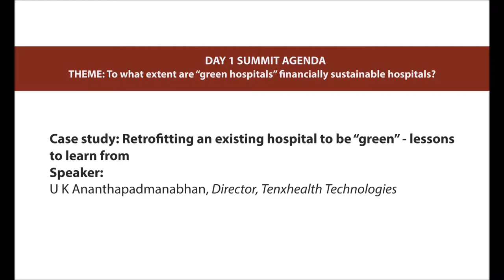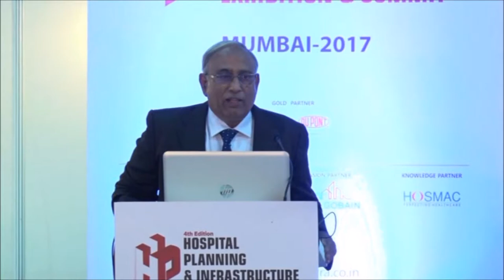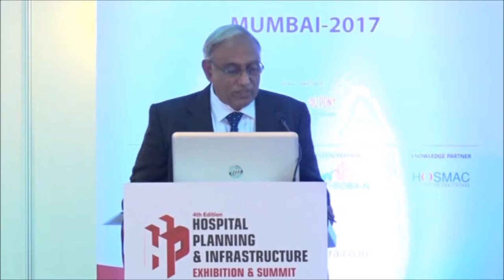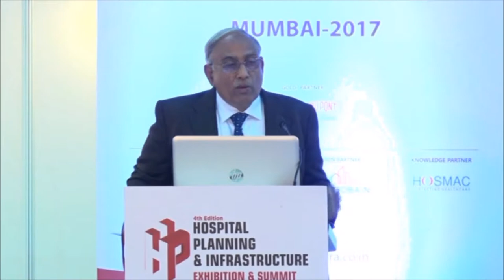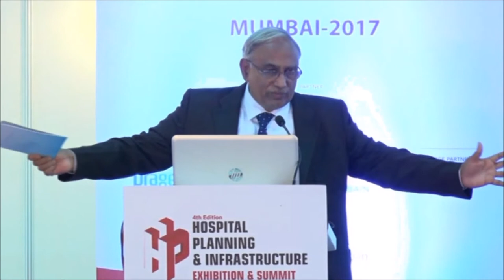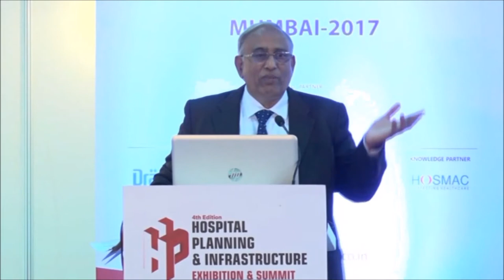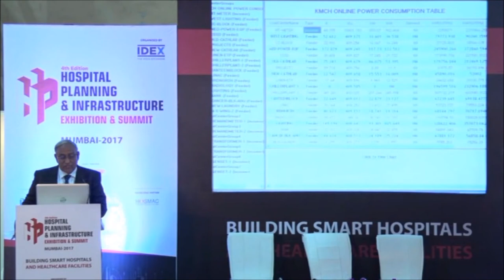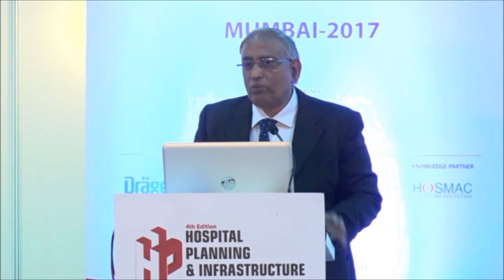Case study by U K Ananthapadmanabhan on Retrofitting an existing hospital to be “green”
Topic: Retrofitting an existing hospital to be “green” - lessons to learn from

Speaker: U K Ananthapadmanabhan, Director, Tenxhealth Technologies

Day 1 Theme: To what extent are “green hospitals” financially sustainable hospitals?